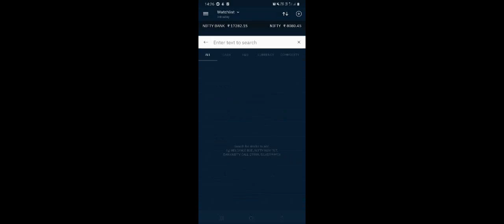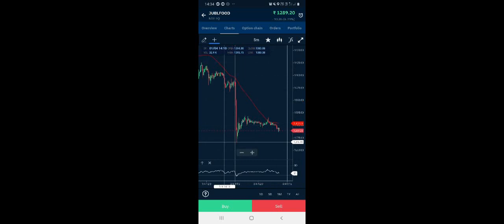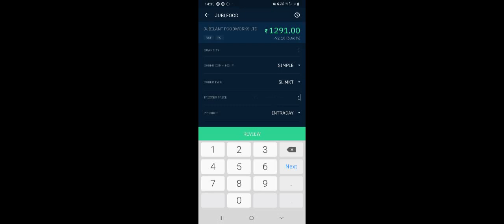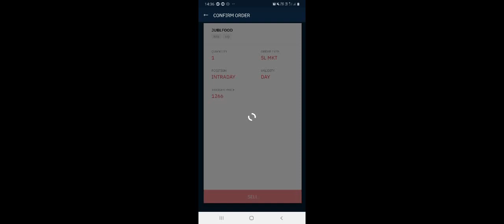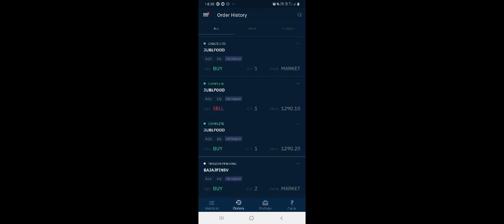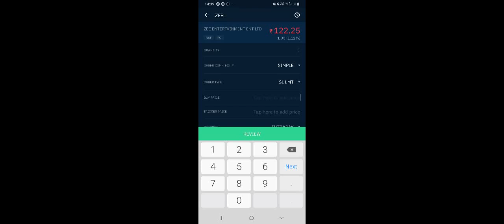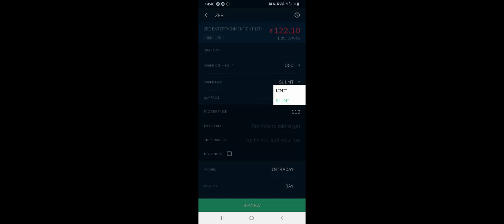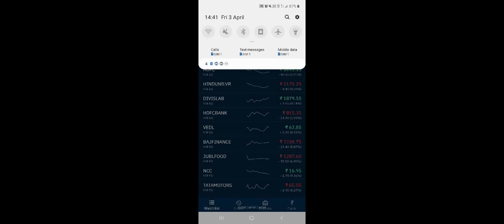ORDER TYPES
CRYPTO BROKER REFERRALS -
Benefits - Both you and I get 10% cashback on trading commissions. If you open directly, you get no benefit, Also you get access to personal crypto group
Binance (You will receive 10% cashback on brokerage from Binance )

STOCK BROKER REFERRALS -
Benefits - Access to personal trading group (education only)
Upstox (I am Authorized Partner)

Intelligent Investor book in Hindi

TIMESTAMPS-